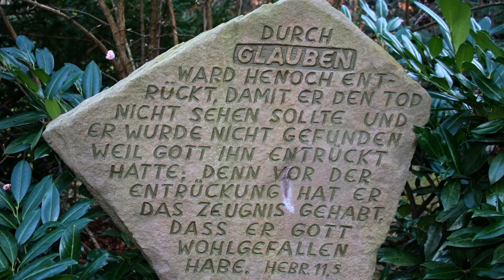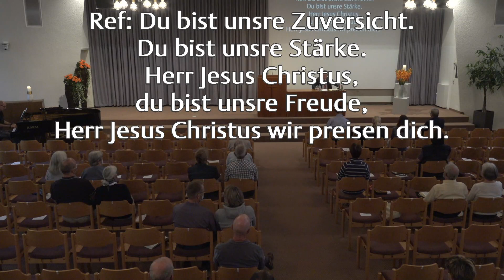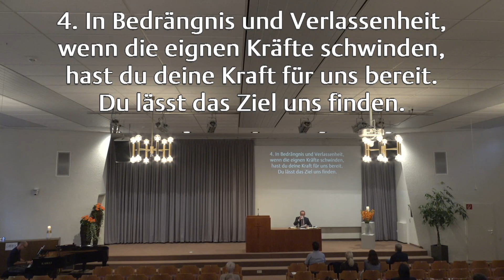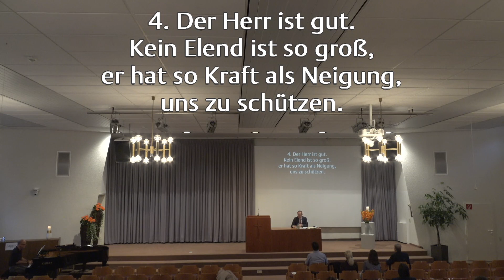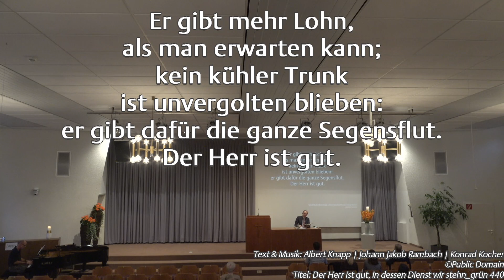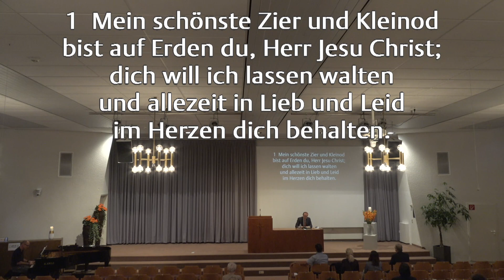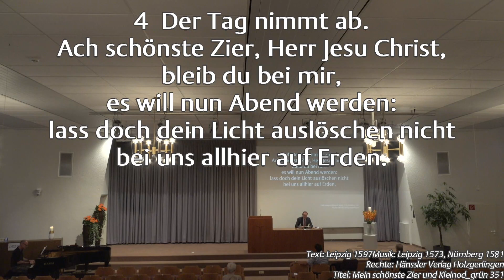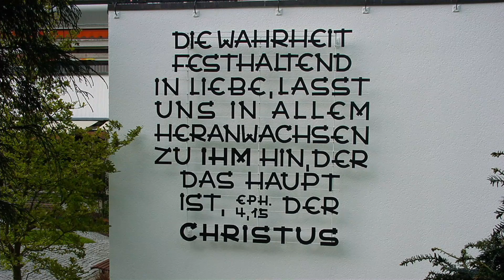04.08.2021 Andreas Schäfer: "Wir bauen die Mauer" - Nehemia-Denkschrift 2. Teil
"Wir bauen die Mauer" - Nehemia-Denkschrift 2. Teil
Nehemia 3, 33 - 4, 17
Andreas Schäfer